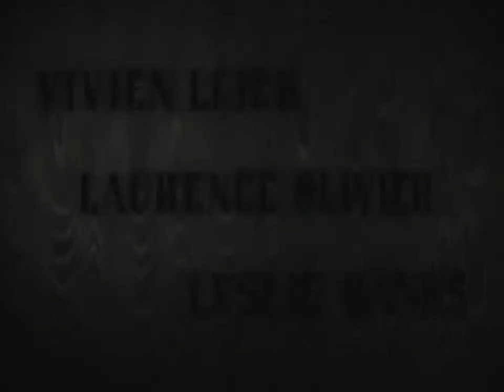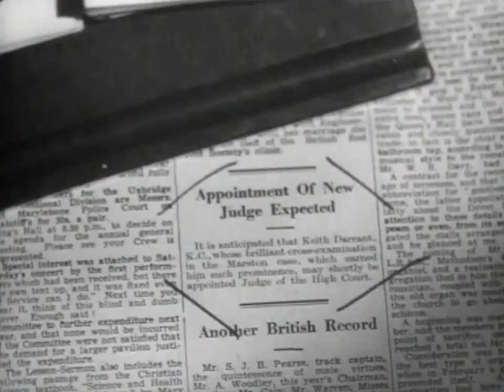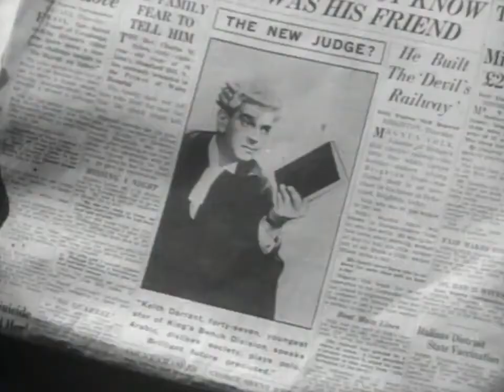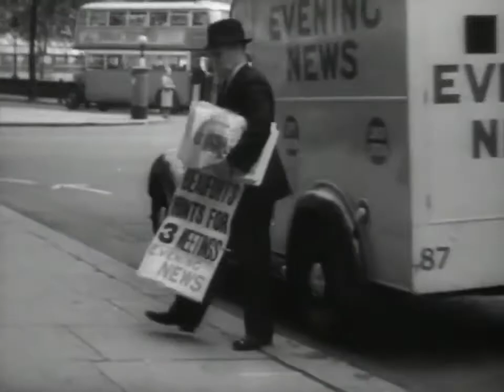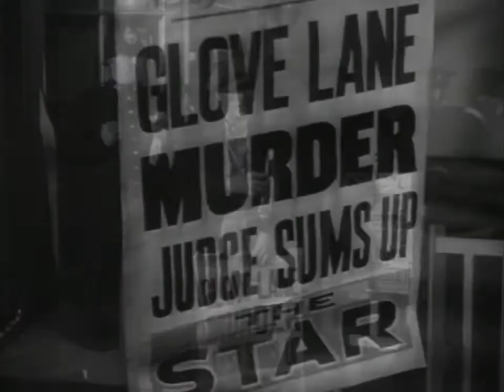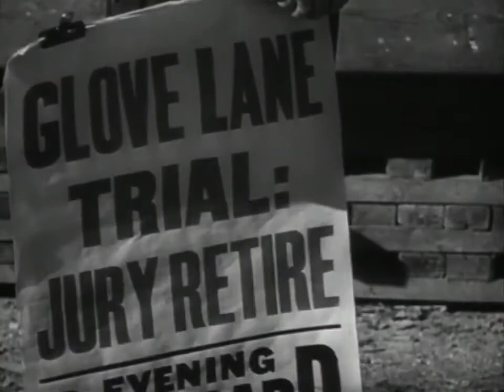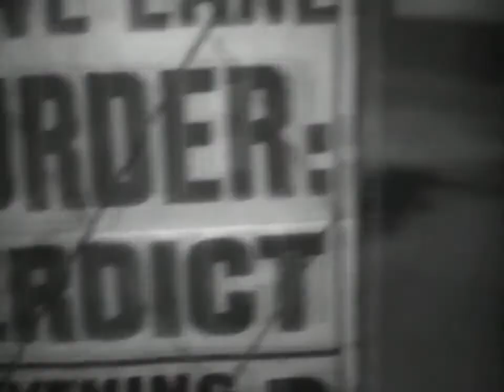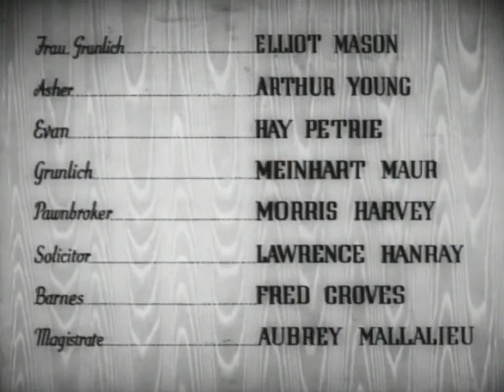21 Days - Full Movie - GOOD QUALITY (1940)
21 Days (also known as 21 Days Together) is a 1940 British drama film based on the short play The First and the Last by John Galsworthy. It was directed by